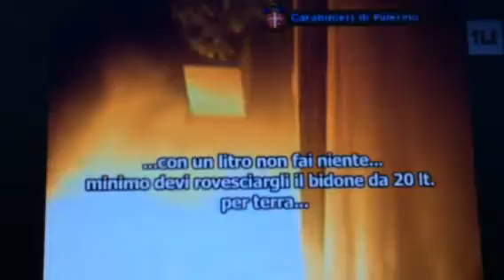MAFIA. BLITZ DI BAGHERIA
Azzerato il mandamento di BAGHERIA con 31 fermi spiccati dalla Procura di Palermo.